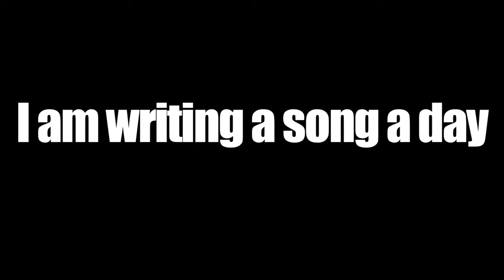Tetris: a History in Song | Song A Day #65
Hello, my name is Alexey Pajitnov
I like to play games
Oh it really gets me off
But where I live they don’t like let you play
I’m a computer engineer
I just sit and work all day
One day while I was working an idea struck me there
I saw those shapes a’fallin made up of four squares
Aha! I know what joy that brought me
I programmed it right onto my electronica 60
Well a friend imports the game to his IBM PC
It started to spread around most unbeknownst to me
It made its way to Budapest via commodore 64
And that’s when the problems start ah borshamore

First there’s Robert Maxwell who’s working with Robert Stein
They represent several companies and they want what is mine
They get the computer rights but then I don’t see a dime
They come back for the arcade rights and I say, “Not this time!”
Meanwhile Maxwell’s companies are going Tetris wild
To Japan and North America, they spread the rights with guile
But soon they made mistakes, granting overlapping rights
The game is in the middle of an international fight
Meanwhile, Nintendo’s making Gameboy and they need that killer app
So Henk Rogers contacts Stein, but Stein don’t give a crap
So Henk flies to Moscow to get the handheld rights himself
And then Stein hears about it and heads over there as well

Well Rogers sees me first, I like him right away
I grant him the handheld rights, but he has more to say
He shows me the game on Nintendo’s Famicon
Which is being sold by Tengen, a clear violation
Well Rogers is shock
He got the rights from Stein
Stein was being shady, and it wasn’t his first try
Rogers writes a check for every copy sold
He proved to Mother Russia that he had a heart of gold
At this point in the story, well the rest of you can guess
Gameboy is released to unparalleled success
Thanks in no small part to a game that we all love
That game of course is Tetris, by me, Alexey Pajitnov